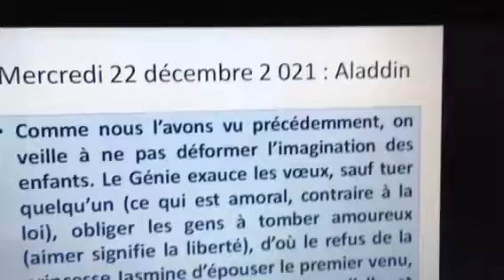Disney Avent Noël 🚗🎅🚙🤶🍇🍊🎁🎁🎁🎁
Émission du mercredi 22 décembre 2021-Présentée par Christopher DOUST 🎤🎤🎄🎄🍊🍊🍬🍬🍇🍇🎁🎁🚖